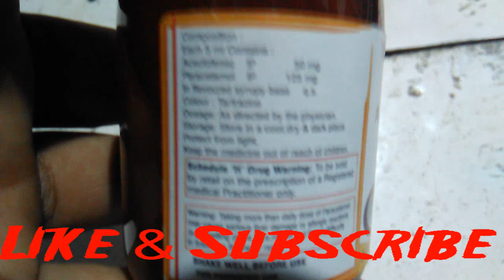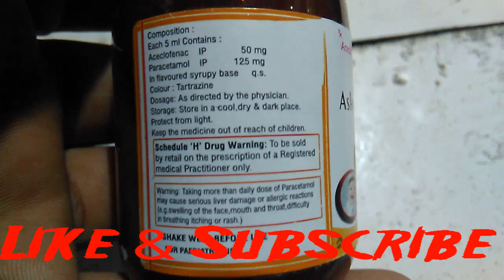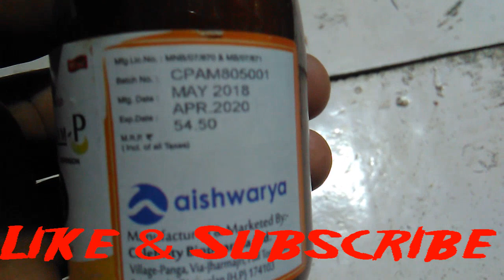Ashcloflam P Syrup, Aceclofenac & Paracetamol Oral Suspension, Body Pain killer medicine, Bukhar